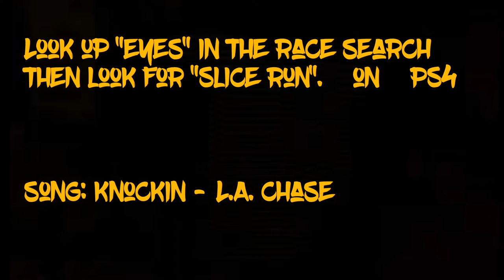[PS4] Mark McMorris Infinite AIr | Custom Race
Decided to switch it up and make a custom race. I don't see to many creative ones out there. so, i decided to give it a go..look for all my creation under "Eyes" in the Search for Mark McMorris Infinite Air on PS4, i don't know if creations are multiplatform but i could be wrong. Enjoy!

Music| Knockin - L.A. Chase